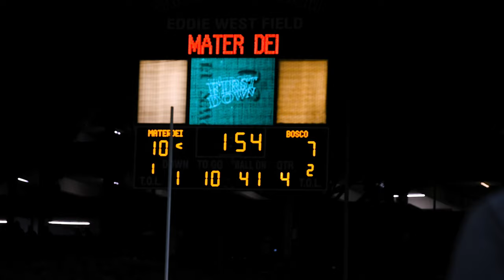The Best High School Football Game Ever ! St. John Bosco VS Mater Dei Cinematic Recap Video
Made a short video edit for the st. john bosco vs mater dei high school football game down in the Santa Ana bowl . Was brought on as a videographer for SBLive Sports.

Gear Used
1. Canon C100 Mark II
2. Tamron 35-150 ef lens
3. Tamron 24-70 ef lens
4. Atomos Shinobi Camera Monitor
5. manfrotto MVH502AH Vide Head

Filmed and edited by : Bryan Cabezas